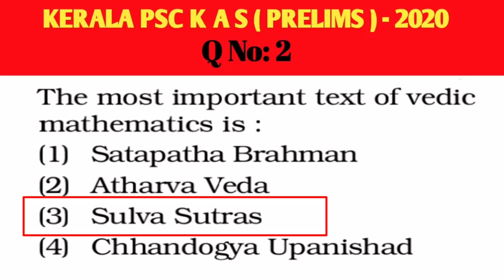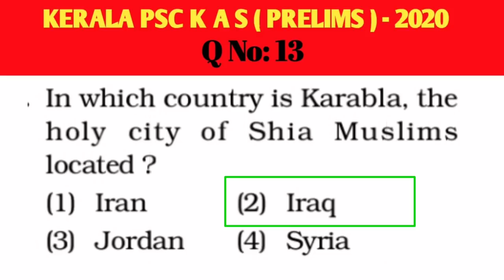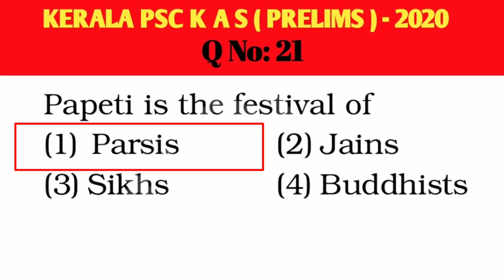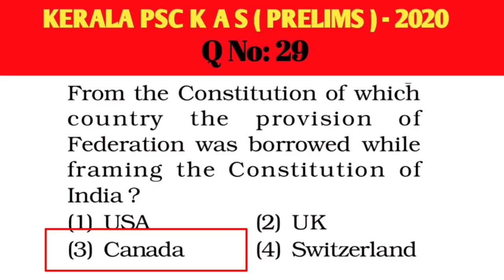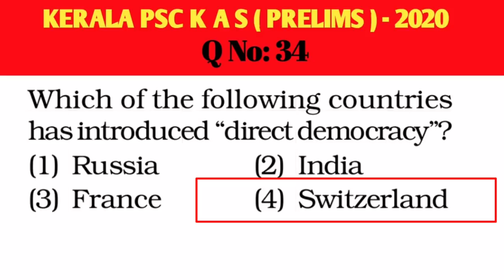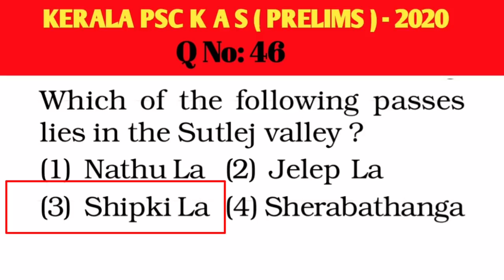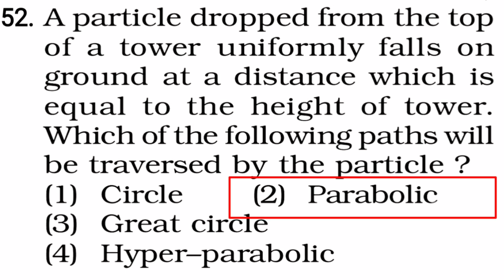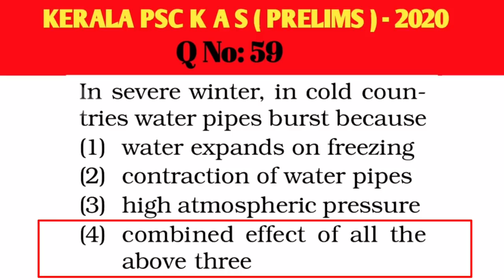KAS PRELIMS GENERAL STUDIES|KERALA ADMINISTRATIVE SERVICE